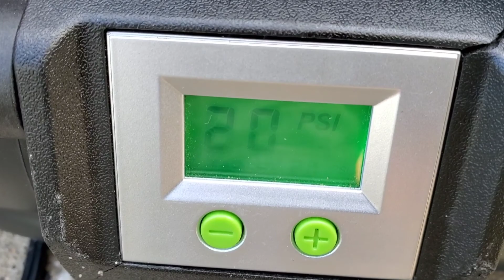Equipment maintenance in this Beautiful Thursday after two days of rain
beautiful Thursday after two days of rain a blessing from heaven thank you for visiting active green channel God bless you